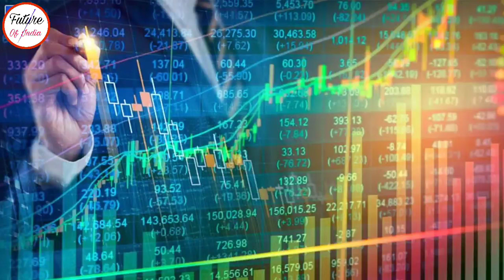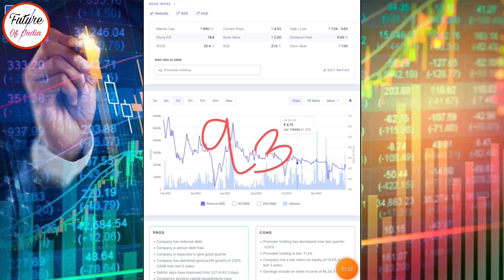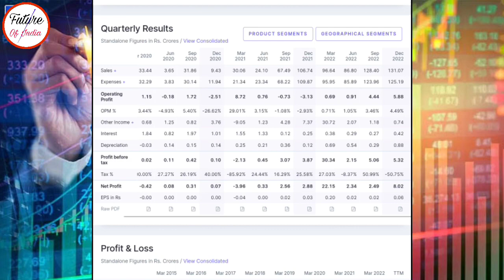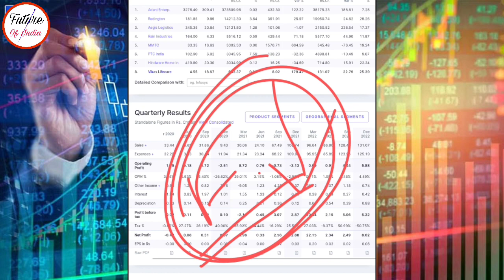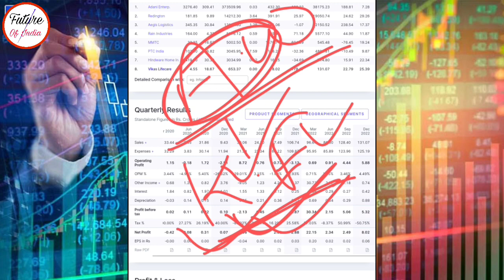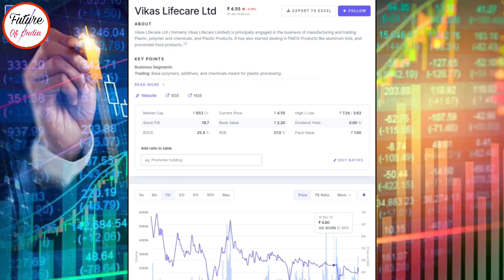Vikas lifecare share news today । Vikas lifecare share latest news । Future of India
Vikas lifecare
Vikas Lifecare q3 result 2023

Hash Tags -

Please Note:-